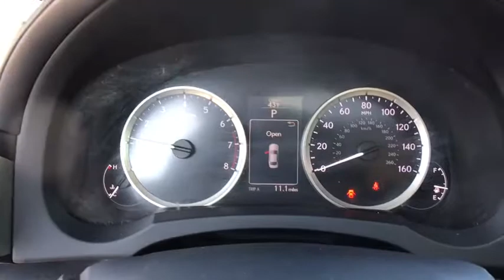2014 Lexus IS 250 Ashburn, Manassas, Chantilly, Vienna, Springfield, VA P7623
Used 2014 Lexus IS 250 available at Browns Dulles Nissan in Ashburn, Virginia. Servicing the Manassas, Chantilly, Vienna, Springfield, VA area.
2014 Lexus IS 250 4DR SPT SDN AWD A - Stock#: P7623 - VIN#: JTHCF1D26E5004981

Brown's Sterling Nissan is honored to present a wonderful example of pure vehicle design... this 2014 Lexus IS 250 only has 46,369mi on it and could potentially be the vehicle of your dreams! This 2014 Lexus IS 250 comes with a CARFAX Buyback Guarantee, which means you can buy with certainty. Take home this 2014 Lexus IS 250 and enjoy the safety and added performance of AWD. Low, low mileage coupled with an exacting maintenance program make this vehicle a rare find. More information about the 2014 Lexus IS 250: The mid-size performance sedan segment is a popular place, but the Lexus IS sedan more than holds its own among the offerings from INFINITI, BMW and Cadillac. While powertrains remain the same for 2014, top-to-bottom refinement everywhere else -- along with Lexus' unbeatable build quality -- has made the IS a bigger and yet more dynamic driver's car. This model sets itself apart with all-wheel drive availability, build quality and refinement, technology options, and Attractive styling Taxes, tags, processing fee of $899 and dealer installed accessories additional.